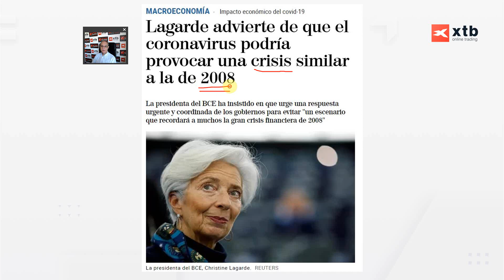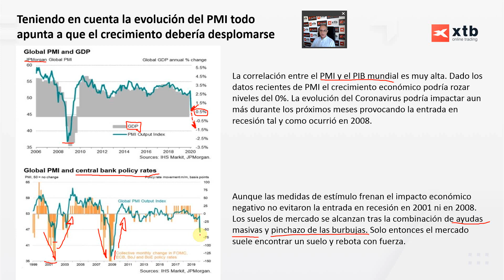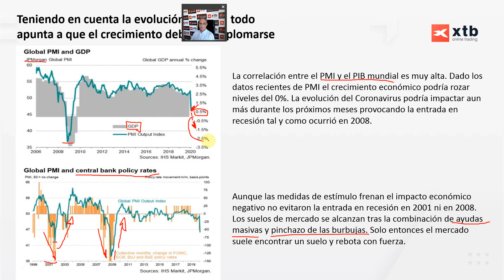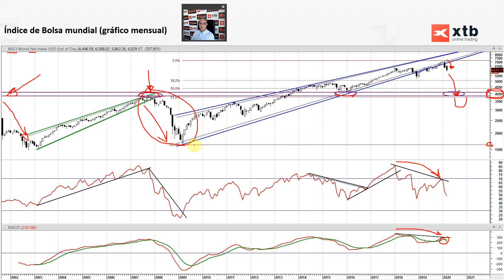Dónde debería cotizar la Bolsa si hay una recesión